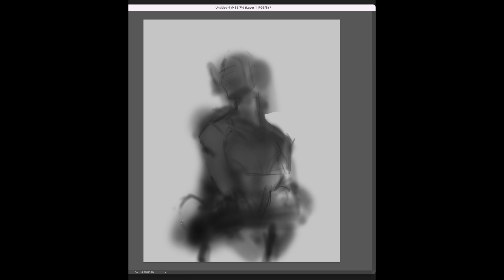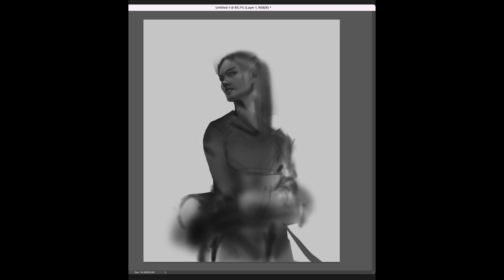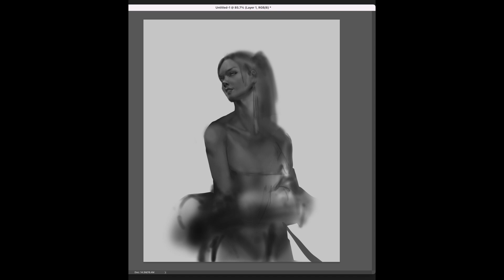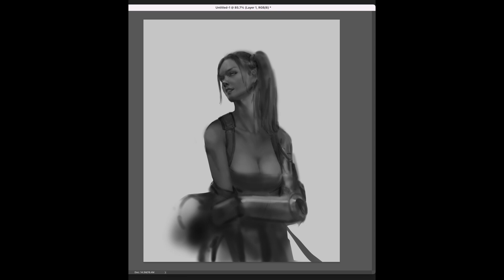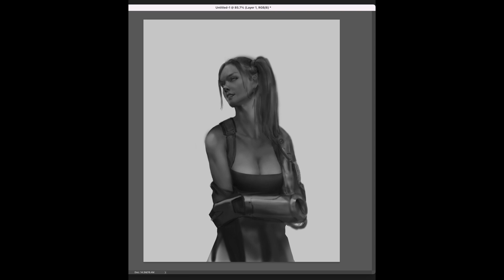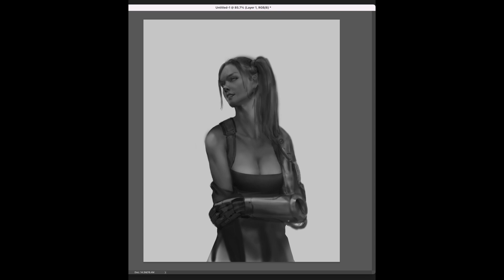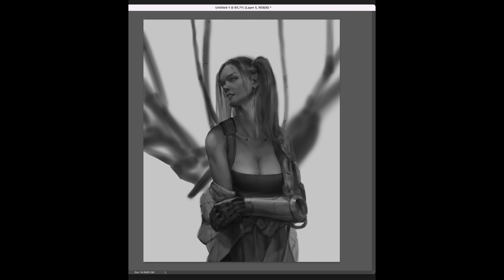Process of Cyber girl sketch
My personal work.